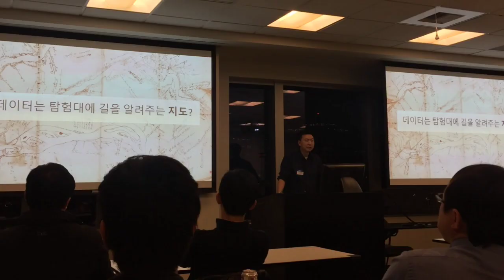September 21, 2022